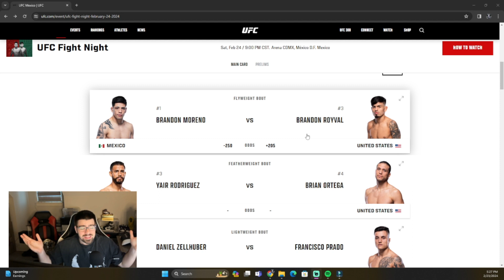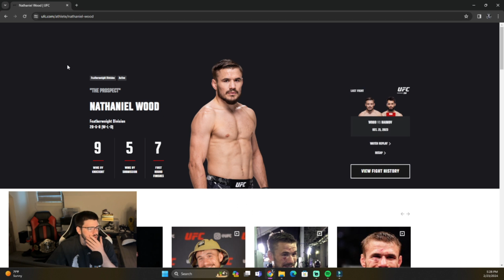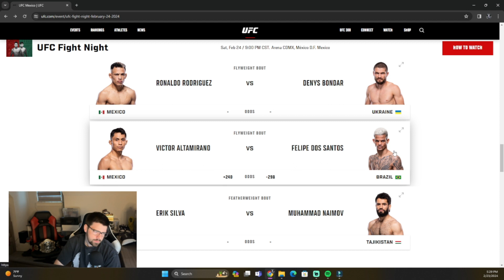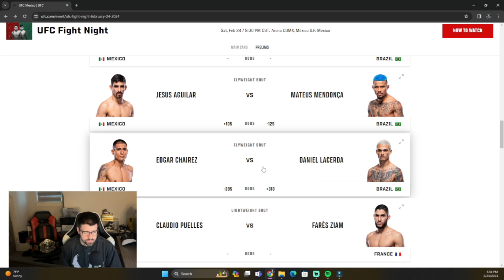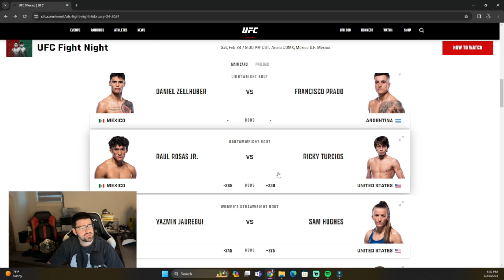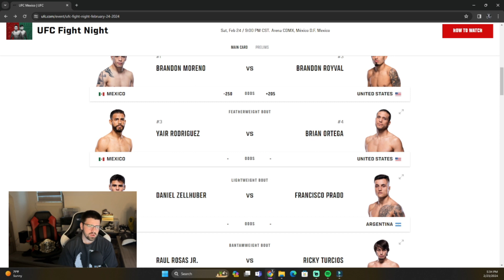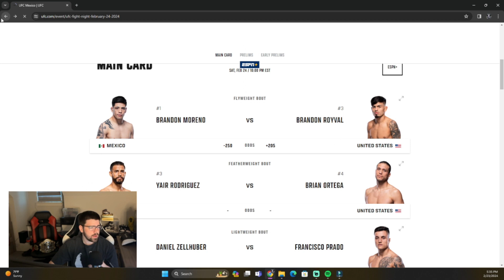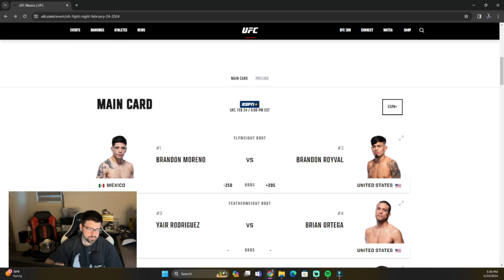UFC Mexico Preview!!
Let me know what y’all think down below!

Comment something we would love to get to know you! LET’S DEBATE!